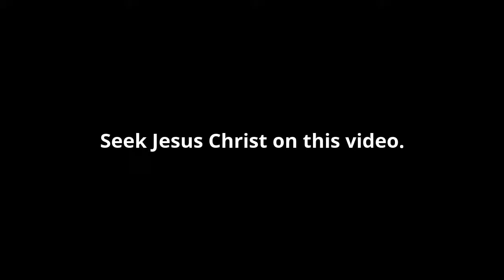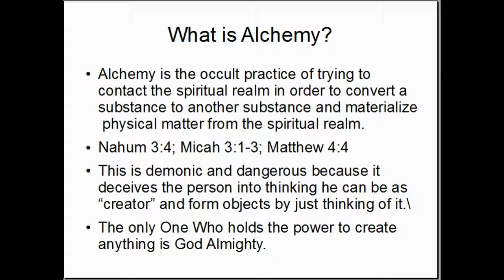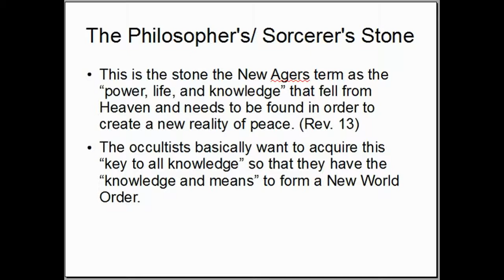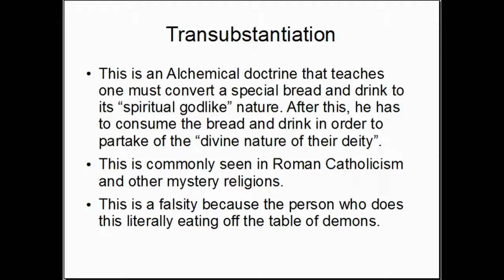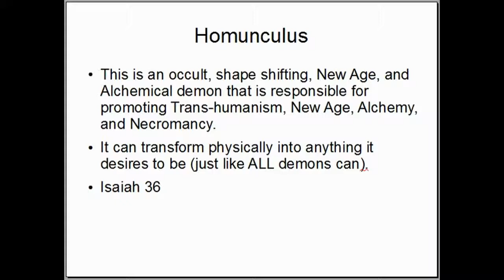New Age Paganism Debunked 5